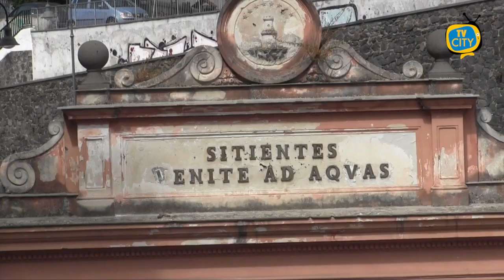Torre del Greco: parte il piano di riqualificazione delle Cento fontane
Partito il piano di riqualificazione a opera del comune, per il complesso monumentale delle cento fontane,una delle aree storiche del comune di Torre del greco. Da tempo in stato d’abbandono, le fontanelle, in passato, raccoglievano le acque di una sorgente naturale, alimentata dall’antico fiume Dragone che nasceva alle radici del Vesuvio. Il sito visibile oggi nasce dall’opera di scavo del rev. Don Gaetano De Bottis, per incarico dell’Università di Torre del Greco effettuata nel 1783. Sommerso da numerose eruzioni, rispettivamente nel 1794 e nel 1861, fu recuperato negli anni successivi, con numerosi abbellimenti e ristrutturazione del padiglione definitivamente inaugurato nel 1879.
Il quartiere invocava questa rinascita da tempo e dalle immagini effettuate dalle nostre telecamere, il sito appare più pulito e l’opera di bonifica continuerà nelle prossime settimane, non solo in ottica di valorizzazione del sito, ma anche di riqualificazione dell’intera area.